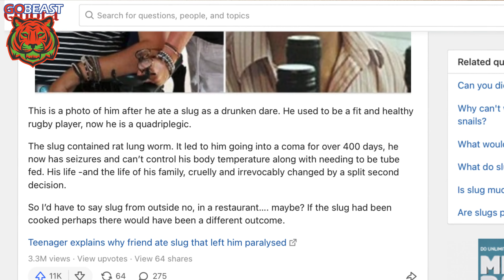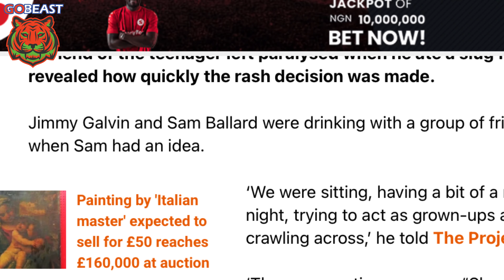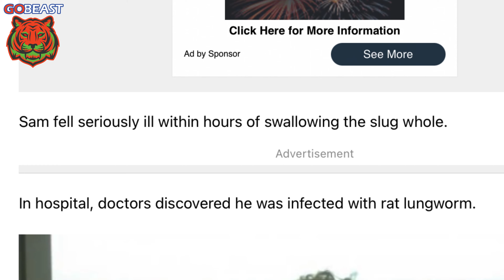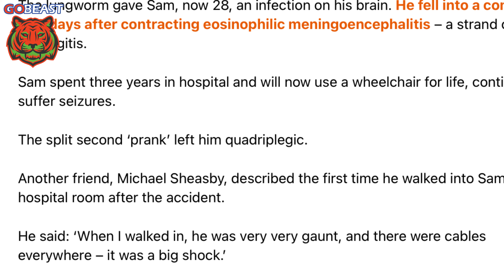Can Humans Eat Slug 🐌?